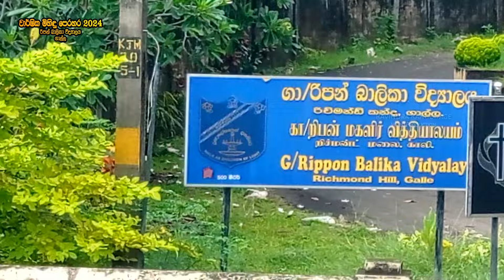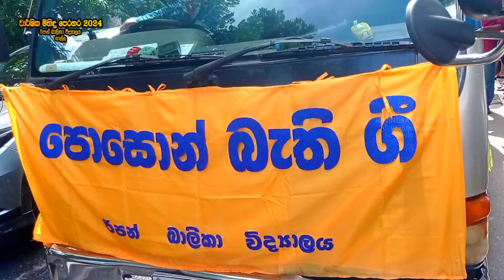මිහිඳු පෙරහැර - 2024. රිපන් බාලිකා විද්‍යාලය, ගාල්ල. Rippon Girls College, Perahara 2024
මිහිඳු පෙරහැර - 2024
රිපන් බාලිකා විද්‍යාලය,
ගාල්ල.